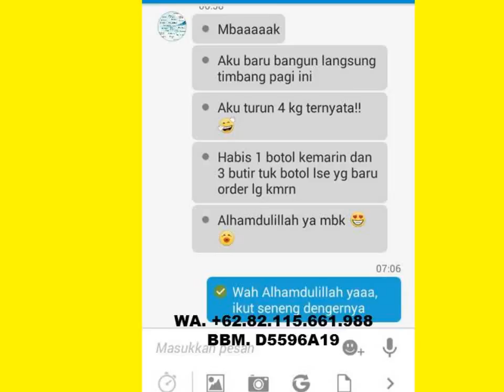( SIMPATI), PENJUAL GREEN LSE HERBAL PELANGSING PRIA WANITA, PAKET LSE HERBAL